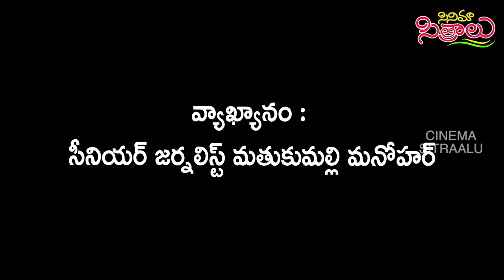Untold facts about Ramesh Babu Debut Movie Samrat